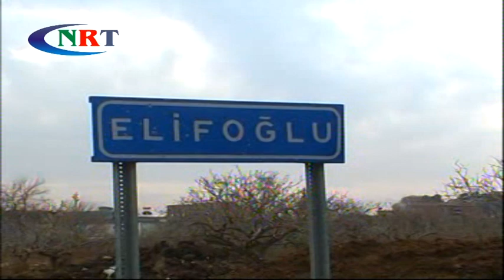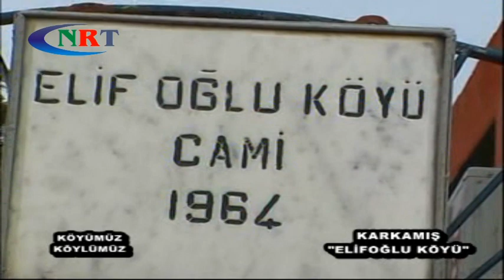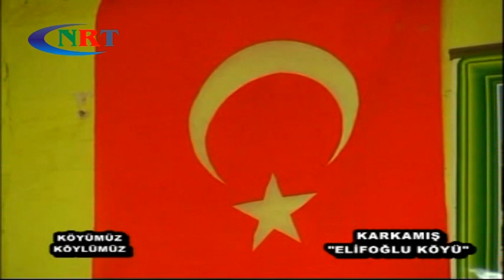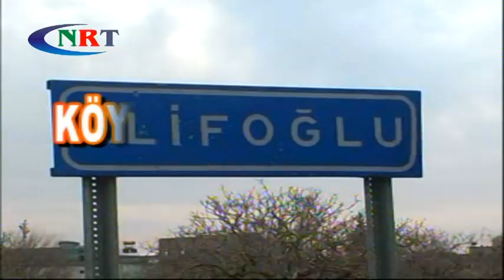Mustafa Nazlan ile Köyümüz Köylümüz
Karkamış/Elifoğlu Mahallesi
Yıl : 2012